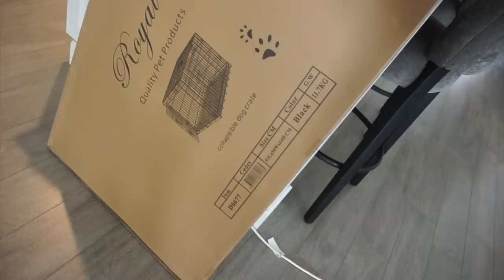Getting our Dalmatian Puppy 🐶🐾🎀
a vlog where we get our dalmatian puppy, Penny! I show a little puppy haul from kmart, setting up the crate and then we travel over 8 hours to pick her up!

I seriously cannot get over how TINY and cute she is here! she has grown so much since we got her!

ox Crystal

I was so excited when filming this video and theres a lot of things I didn't exactly explain properly so I thought I would write them here.

A lot of you know that I have forever wanted a Dalmatian, however, I needed to wait until we had the space for her in a large backyard and I had the time to train and walk her regularly. I have researched a lot about the breed and know they can be hard work as they are highly energetic dogs. Finally, we felt like we have everything ready for our new puppy!

Before finding where we got her from, I did look online and did some research to see if there were any Dalmatian puppies that I was able to rescue (most of the pages I found were for in the US) I did check in with local shelters from time to time for the year leading up to this. I just want to make it clear that if there was a puppy suitable for us, I would have adopted her 100%.

With Coco being a priority in our life, it was important to get a puppy rather than a full grown dog, as she will adapt better in our environment. Being a first time dog owner with a pet already, I have done a lot of research which does say getting a puppy is a better decision as I don’t have a lot of experience with dogs. I am very proud to say I am a responsible pet owner and I will do everything I can to ensure when I bring an animal into my life, it is long term. For so many reasons, adoptions or rescues don’t work out for those with existing pets or first time owners and I didn’t want that to be us. Of course we will consider adopting in the future, however this decision to get Penny was one we waited a LONG time to actually do! This definitely doesn’t mean we won’t adopt in the future, but for right now, adopting wasn’t for us 💗

I also wanted to mention that the "breeder" we got her from wasn't actually a "breeder" as such. She had a female dalmatian and eventually got a male and this was their first litter. They are pets and part of her family. I'm not sure if she will continue to have litters but I am so glad I got Penny from her instead of some of the local breeders.

Quartz Beauty - Shop my own Brand! Cruelty Free Makeup brushes and Lashes